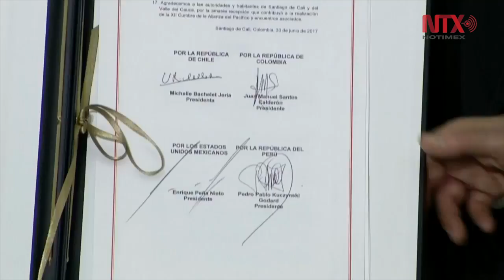Acuerdos México-Canadá en TLCAN, sin afectación por Alianza del Pacífico: Peña Nieto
En un mensaje a medios después de la clausura de la XII Sesión Plenaria de la Alianza del Pacífico, el presidente Enrique Peña Nieto,  aseveró que los acuerdos que tienen México y Canadá en el marco del Tratado de Libre Comercio de América del Norte (TLCAN) no se verán afectados con la integración del país norteamericano a la Alianza del Pacífico como Estado Asociado.